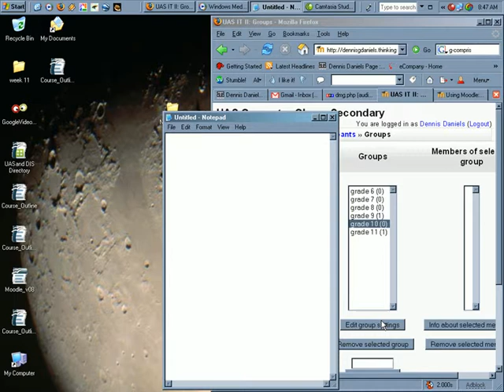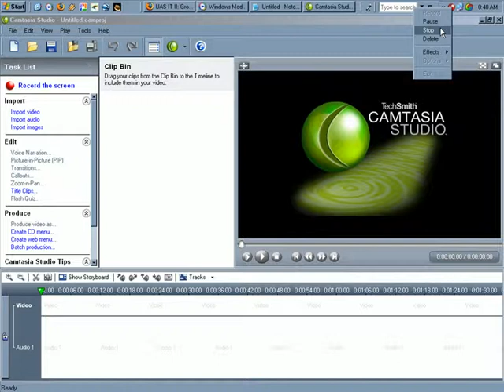Bug Report/ User Error Moodle Grouping Problems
Moodle is a course management system (CMS) - a free, Open Source software package designed using sound pedagogical principles, to help educators create effective online learning communities. You can download and use it on any computer you have handy (including webhosts), yet it can scale from a single-teacher site to a 40,000-student University.

I'm not sure to mark this as an error in the code or as user error. I'm hoping the devs can tell me either way. The groups did eventually work... I'm just not sure why or what caused the delay...

Dennis Daniels and Demostudio
Operator: Dennis Daniels